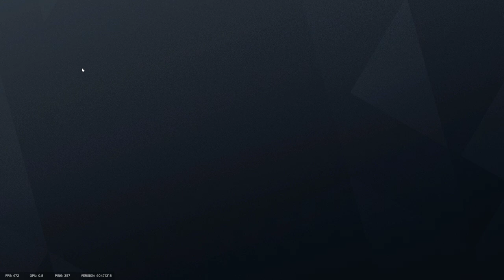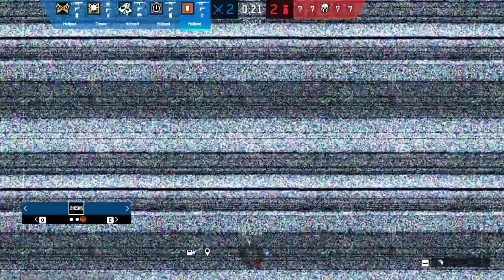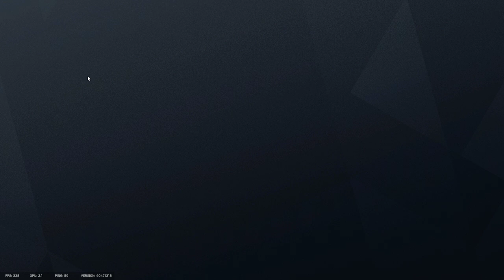Tom Clancy's Rainbow Six Siege - Tense fight Skyscraper | Gameplay | (No Commentary) #95